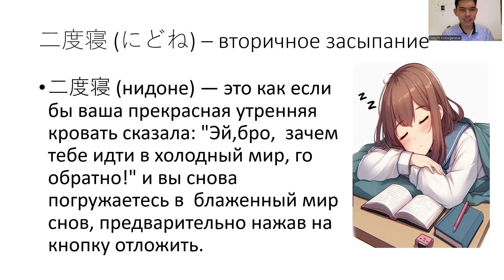Интересные японские выражения. Часть 10